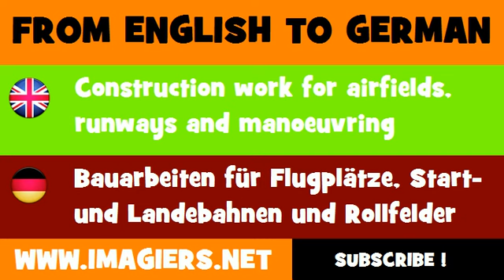DEUTSCH ENGLISCH = Bauarbeiten für Flugplätze, Start und Landebahnen und Rollfelder